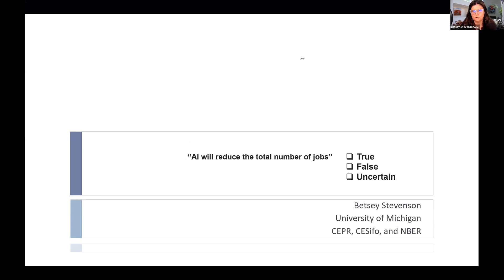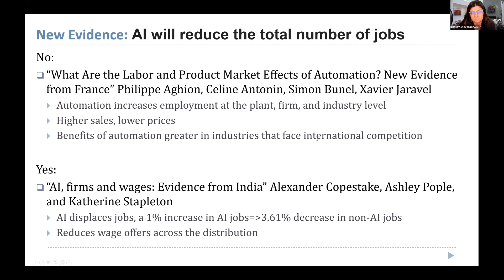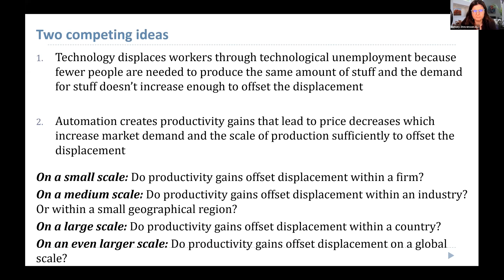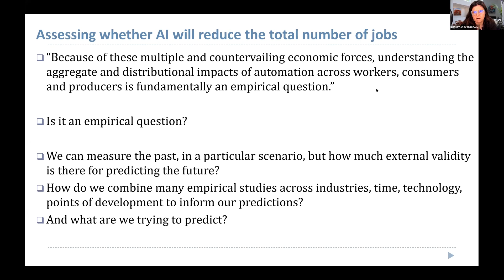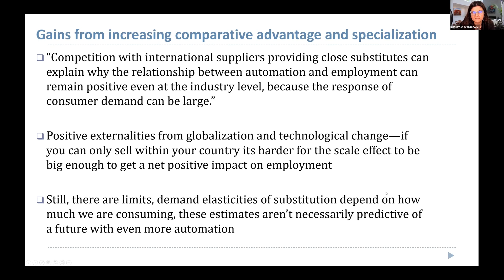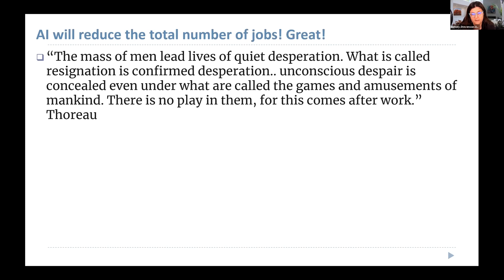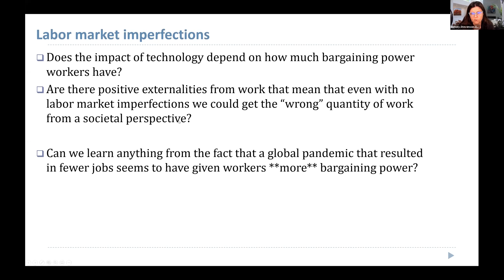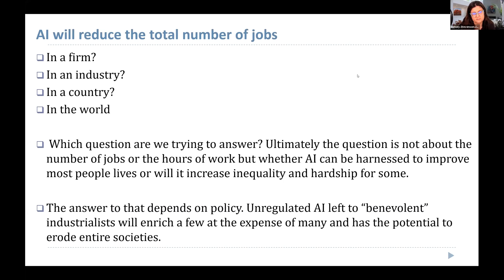2021, Economics of Artificial Intelligence, Betsey Stevenson, "AI, Firms and Wages: Evidence from.."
Presented by Betsey Stevenson, University of Michigan and NBER
Other Authors:
Alexander L. Copestake, University of Oxford
Ashley Pople, University of Oxford
Katherine A. Stapleton, University of Oxford
AI, Firms and Wages: Evidence from India
Economics of Artificial Intelligence Conference, Fall 2021
Ajay K. Agrawal, Joshua S. Gans, Avi Goldfarb, and Catherine Tucker, Organizers
Supported by the Alfred P. Sloan Foundation grant G-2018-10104